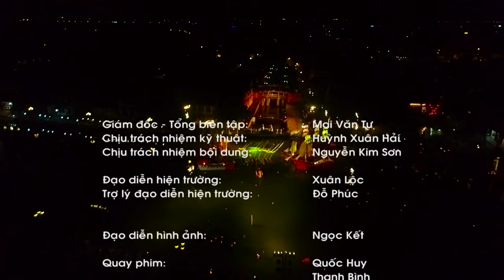Hội An Show - Bản Full HD